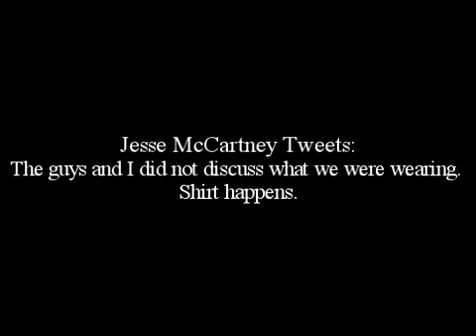Jesse McCartney Tweets: The guys and I did not discuss what we were wearing.